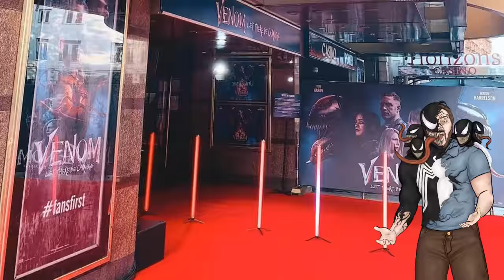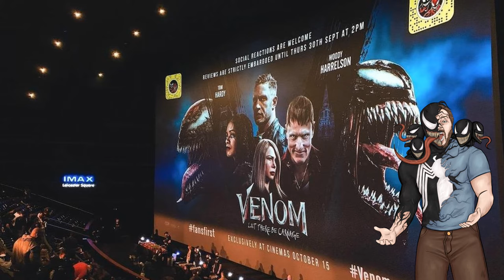Venom Vlog #668: UK Fans First Event